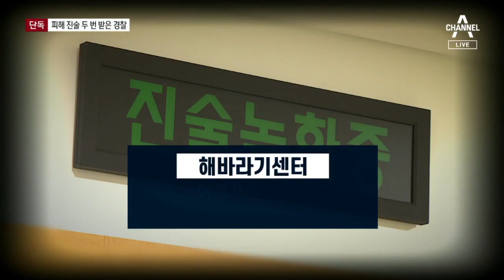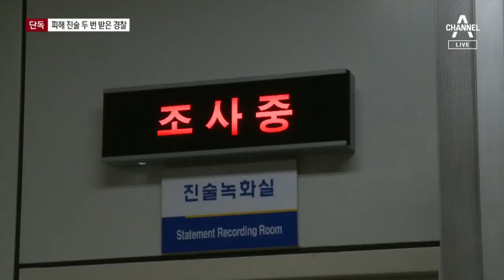[단독]피해 아동에 생각하기 싫은 기억 2번 진술시킨 경찰 | 뉴스A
이렇게 계획 범행일 가능성이 있는데도 경찰의 체포가 늦었고, 초반 수사가 안일했다는 지적이 나왔죠. 여기에 피해 아동 인권 보호도 제대로 하지 않았습니다. 아동 성폭력 사건에 대한 매뉴얼과 다르게 아이에게 하루에 두 번씩이나 피해 진술을 시켰습니다. 구자준 기자의 단독 보도입니다.

[리포트]
아이가 처음 성폭행을 당했다고 진술한 건 지난 8일 오전이었습니다.

아이는 경찰관과 함께 병원에 들른 뒤 경찰서에서 한 시간 가까이 당시 상황을 진술했습니다.

조사실에는 아이만 들어갔고,

엄마는 밖에서 기다렸습니다.

하지만 이날 밤 아이는 해바라기센터에서 같은 내용을 다시 진술해야 했습니다.

만 13세 미만 아동에 대한 성폭력 사건은

일선 경찰서의 상급기관인 시도 경찰청에서 수사하게 돼 있고

피해자는 해바라기센터에서 진술녹화를 진행합니다.

병원에서 성폭행이 인정된다는 소견이 나왔는데도,

일선 경찰서에서 조사를 하는 바람에

충남경찰청의 조사는 이중 조사가 된 겁니다.

일선 경찰서에서는 사건을 이첩하기 위해 간단한 개요를 물었을 뿐 정식 조사가 아니었다고 해명했습니다.

아이는 엄마에게 불편한 감정을 호소했습니다.

[피해 아동 어머니]
"수치심을 느끼는지 '왜 똑같은 걸 두 번 물어봐? 한 번만 하면 되는 거 아니었어?' 계속 이러더라고요."

반복 진술은 2차 피해가 될 수 있다고 전문가들은 우려합니다.

[곽금주 / 서울대 심리학과 교수]
"부정적인 기억을 계속 반복하게 되면 성인기까지 영향을 줄 수 있기 때문에…"

일선 경찰서에서 아이 혼자 진술한 것도 논란입니다.

형사소송법상 미성년자인 피해자가 진술할 때는 보호자가 함께 있어야 합니다.

경찰은 이 점을 안내했지만 엄마가 '밖에 있겠다'고 했다고 밝혔습니다.

엄마의 설명은 다릅니다.

[피해 아동 어머니]
"(경찰이 아이를) 저쪽에 데려가고 '어머님은 이쪽에 앉아계세요'그랬고. '같이 들어가세요'라는 한 마디 말도 안했어요"

조사 단계에서도 경찰 대응에 문제가 있었다는 지적이 나옵니다.

채널A 뉴스 구자준입니다.

영상편집 : 유하영

〈평일〉
08시 00분 라디오쇼 정치시그널 (유튜브 라이브)
08시 50분 김진의 돌직구 쇼
10시 20분 김진의 더라방 (유튜브 라이브)
12시 00분 뉴스A 라이브
15시 50분 강력한 4팀
17시 20분 뉴스TOP10
19시 00분 뉴스A

〈주말〉
12시 00분 토요랭킹쇼·뉴스A 라이브
17시 40분 뉴스TOP10
19시 00분 뉴스A